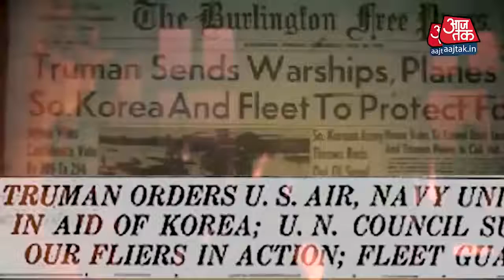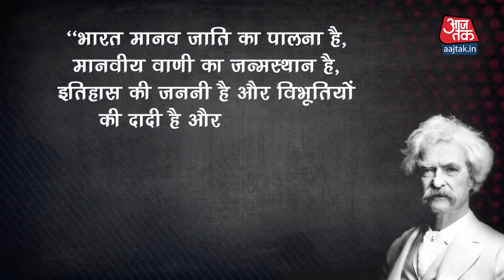Nehru से लेकर Modi &Donald Trump तक किस्सा Indo- US Relations का, Indo - US relationship 2020#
Indo-Us-Relationship#